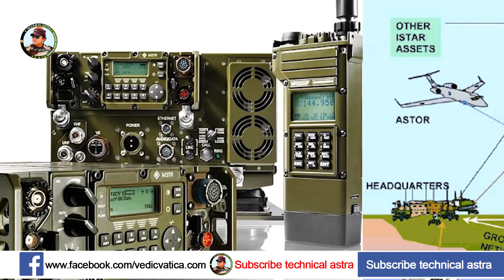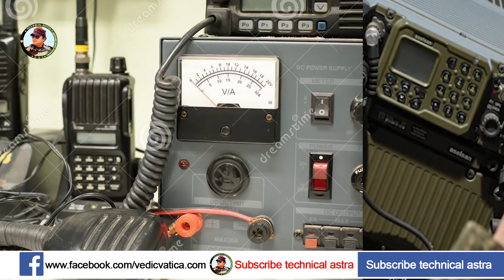Defense updates : BDL Armed Drone,DRDO SWARM Drones, Army Advanced Radios ,Operation Hercules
Today Defense news update today’s episode 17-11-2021

BDL shows its Armed Quadcopter Drone at Dubai Air show

DRDO SWARM Drones Demonstration at Jhansi.

 Indian Air Force & Army conduct high intensity airlift exercise Operation Hercules.

India to Modernise Military Communication With Advanced Radios for Net-Centric Warfare

About : Technical astra is a No. 1 Indian Defence YouTube Channel where you will find videos related to the Great Indian Defence - Indian Army, Indian Navy & Indian Air Force and other related updates In Hindi.

Indian Defence Updates Latest - Indian Defence Updates 2021 - Defence Updates 2021 - Indian Defence Updates India - Indian Defence News | Indian Defence Hindi